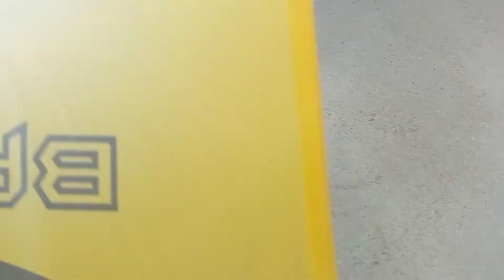PERTESON HUMILHOU o ORELHA no RELO veja no que deu!!!...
(tags ignorar)pipa